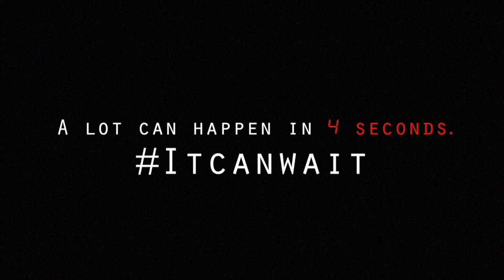Inside Health Care April 2018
A local doctor stops by to discuss allergies.  Find out about a new area food shelf.  We'll tell you about a program that is helping prevent youth substance abuse.  And, we'll learn about some public service announcements that were produced by area college students.